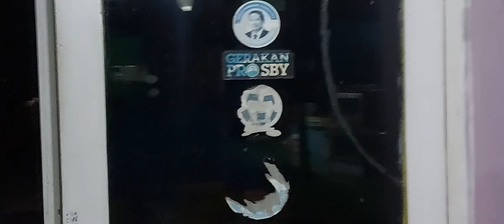RACING KABEH sak wakule...pasang anderbun sampek pekoh..